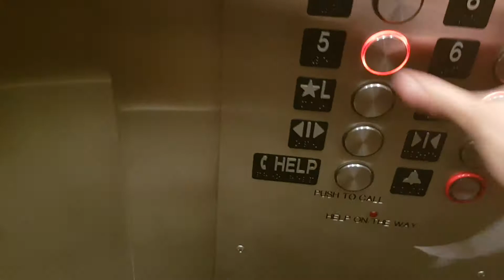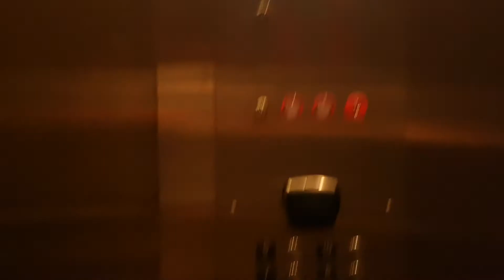Kone Elevator @ Le Meridien in Philadelphia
Floors - 8 (L,3,5,6,7,8,9,10)
Capacity - 3000LBS